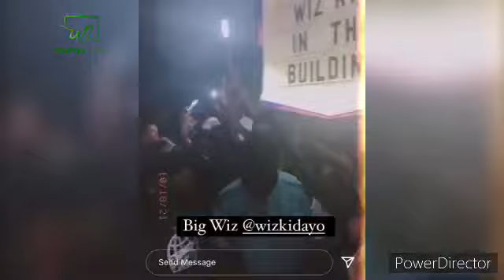TORY LANEZ SPOTTED AT WIZKID’S MILTOUR AFTER PARTY IN MIAMI FLORIDA